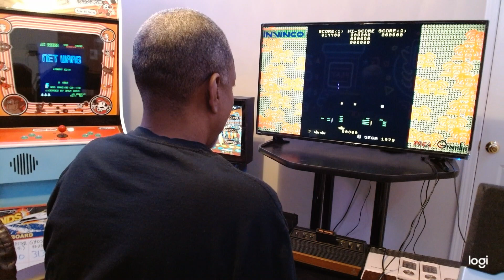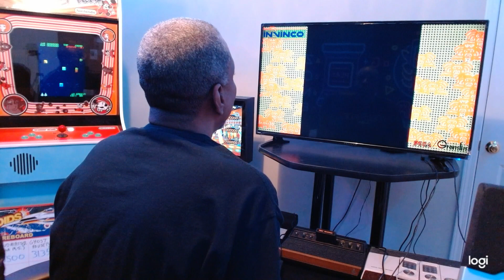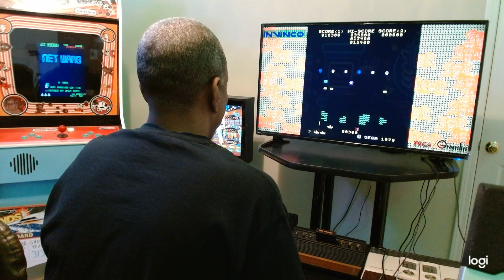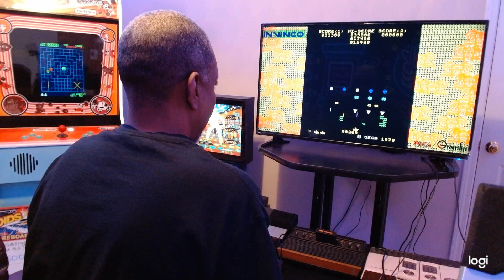Retro Gaming Sunday!!! Invinco